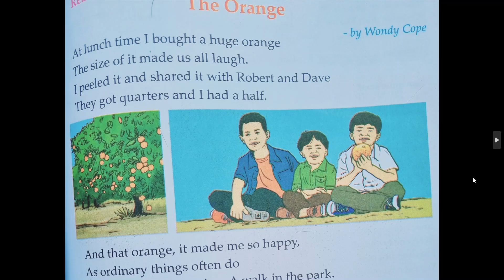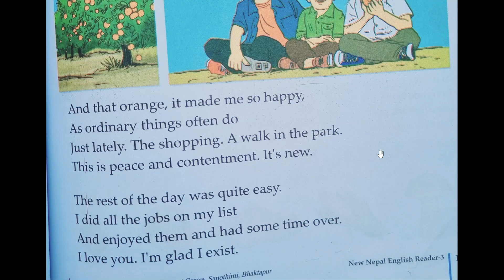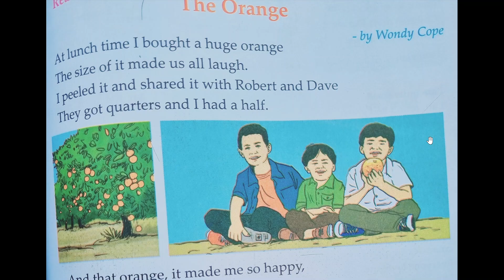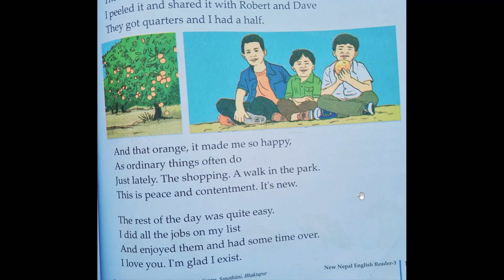The Orange by Wendy Cope// Recitation and Nepali translation💗😊❤@66rst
Orange by Wendy Cope// Recitation and Nepali translation💗😊❤@66rst

 This channel is for teachers and students to learn and be happy in learning. It contains rhymes, stories, grammar, proverbs, school activities